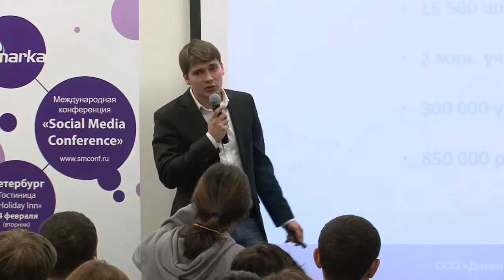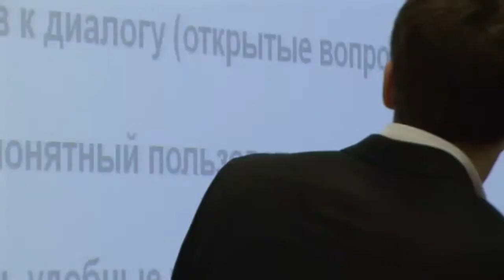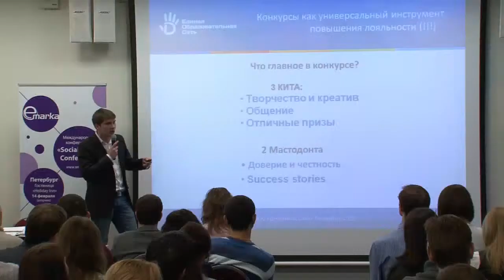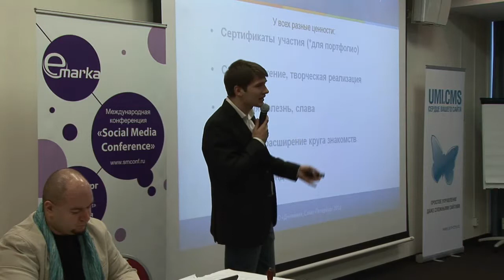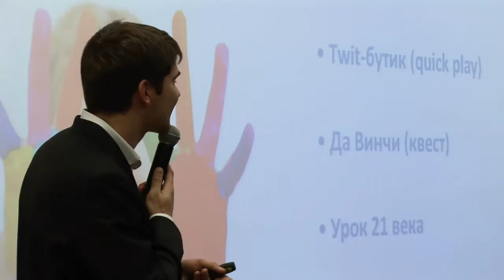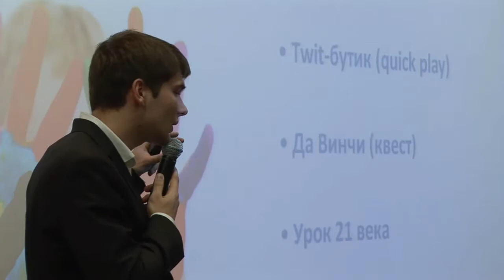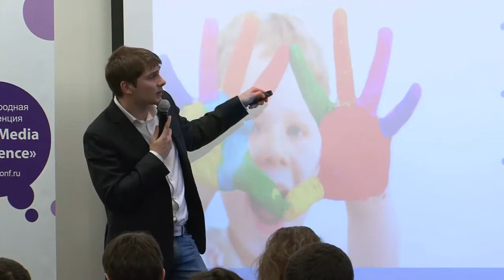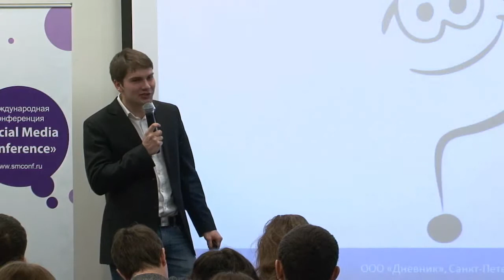Алексей Даниловский, Дневник.ру